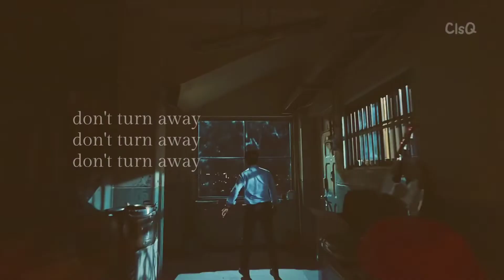Imagine Dragons - Warriors